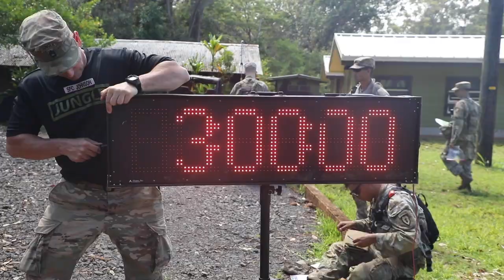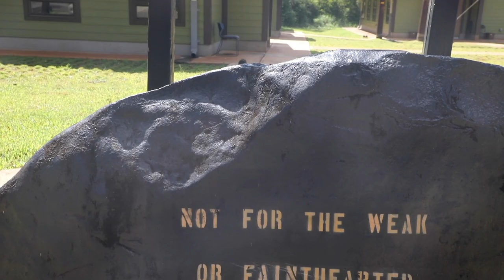NCO: Soldier of the Year Competition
Soldiers of the 25th Infantry Division participated in the NCO and Soldier of the year competition at Schofield Barracks, Hawaii, June 1-4, 2020. The competitors tested their knowledge, skills and abilities by conquering urban warfare simulations, demonstrating critical thinking, formal board interviews, a modified Army Combat Fitness Test, land navigation, weapons qualifications, written exams, and warrior tasks and battle drills relevant to today’s operating environment.
(U.S. Army video by Sgt. Ryan Jenkins)